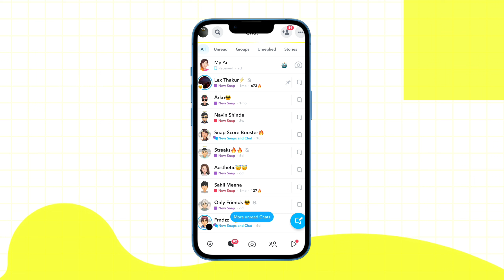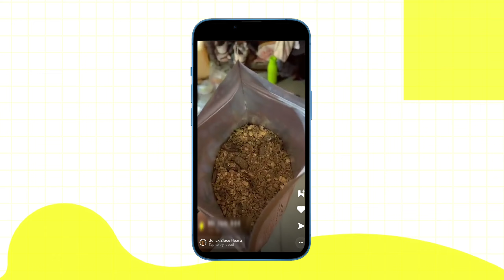Snapchat me apne aas ⚡Paas ke logo ko kaise dhunde | Snapchat me nearby Friends kaise dekhe